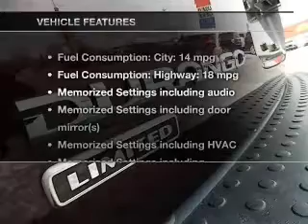2004 Dodge Durango - Owosso MI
Year: 2004
Make: Dodge
Model: Durango
Trim: Limited
Engine: 5.7 liter 8 cylinder 16 valve
Transmission: Automatic
Color: Burgundy
Mileage: 57125
Address:
1500 E. Main St.